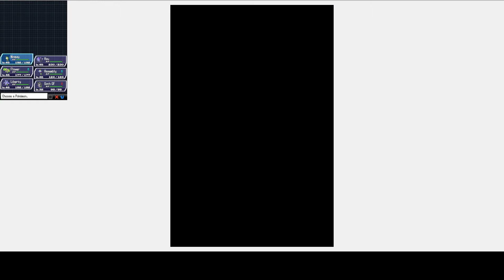Pokemon White 2 Randomized Nuzlocke Episode 34: Registeel Are Now Extinct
Fuck Registeel. All my homies hate Registeel